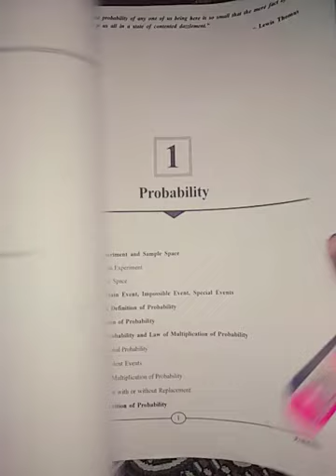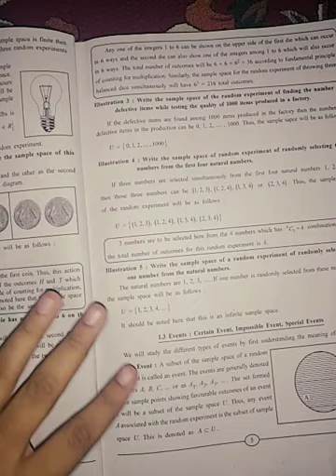Probability | Statistics of standard 12 | GSEB Exercise 1.1 ( part 1 )